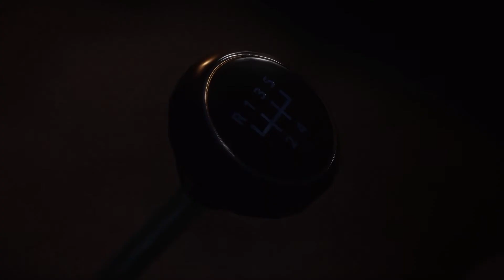Mafia Definitive Edition - 11.Bölüm "Şanslı" [Türkçe Altyazılı]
Merhaba sevgili oyun sever dostlarım, hızımızı kesmeden oyun serilerimize devam ediyoruz. Mafia'da yeni bölümde karakterimiz Tommy, Don Salieri'den Morello ile başlayan savaş sonrasında yeni görev gelecektir. Yeni bölümde Morello'nun kardeşi Sergio'nun peşindeyiz. Sam bu görevi becerememesi, Tommy'i ön plana çıkaracaktır...

Bir sonraki videoda görüşmek üzere dostlar..

Teşekkürler..

Ayrıca istek oyunlar için yorumda bulunabilirsiniz. (Yorumlarınız bizler için çok kıymetlidir.)